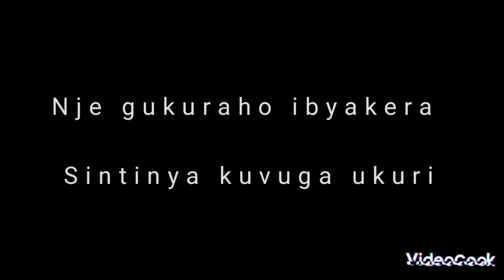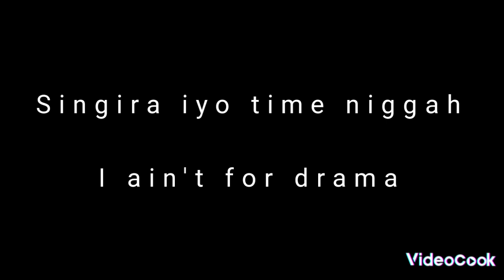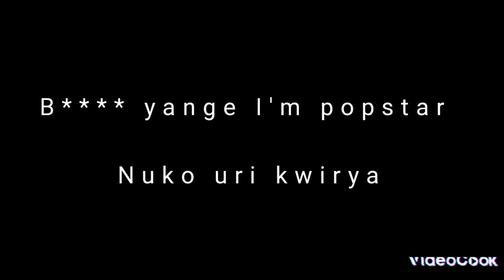big foreign_-_tiktak ft p_cold(official lyrics)